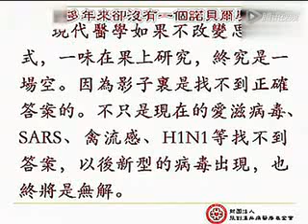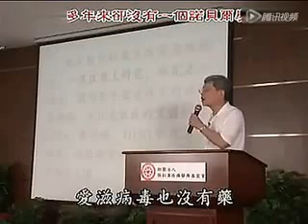原始點答問集24中醫沒有得諾貝爾獎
更多原始點資訊請至張釗漢原始點醫療基金會官方網站/首頁/原始點教學/實際操作：

欲知更多有關甲洞武吉馬魯里觀音亭原始點公益學堂的培訓活動动态，请浏览并關注我们的面子书

理解原始點「一條脊椎。七處原始點」的找法，並在生活中落實，善用按推、內外熱源、落實溫熱性飲食、運動、休息及良好心態等，以激发提升自身自癒力，即能获得健康。